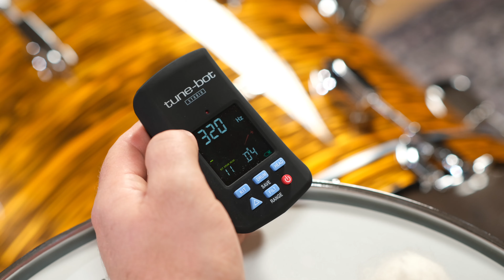Big Metal Snare Drum Comparison | High Tuning | Copper, Brass, Aluminium, Steel & More | Thomann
Do snare drum materials sound different and if so, which metal is the best? To answer this question, our host Simon compared 32 different 14"x6.5" snares with different metals (for example steel, stainless steel, bronze, aluminium, brass, copper & others). All of them have been high tuned to make the comparison easier. Which one did you like best?

In the second video (release October 5th) all of them will be tuned medium.

Interesting bits and pieces:
0:00 Intro
0:20 Millenium Power Steel
1:03 Ludwig Raw Copper Phonic
1:43 Gretsch Black Hammered WH Steel
2:27 Gretsch Black Hammered Steel
3:10 Tama Metalworks BI. Steel
3:53 Tama S.L.P Stainless Steel
4:35 Pearl Sensitone Steel
5:18 Pearl Sensitone Aluminium
6:06 Ludwig Supra Phonic Aluminium
6:45 Ludwig Surpa Phonic Hammered Aluminium
7:33 Gretsch Black Nickel over St. Steel
8:12 Ludwig Pewter over Copper
8:53 Gretsch Brass
9:38 Mapex Atomizer Aluminium
10:24 Yamaha Recording Custum Aluminium
11:12 Gretsch USA Bell Brass
11:48 DW PDP Concept Select Steel
12:30 Gretsch Steve Ferrone Signature Aluminium
13:17 Tama Star Reserve Brass
14:01 DW PDP Concept Select Aluminium
14:42 Millenium Hammer Steel
15:26 Ludwig Copper Phonic
16:14 DW Collector's Series Aluminium
16:55 Gretsch Grand Prix Aluminium
17:33 Gretsch Gold Series Aluminium
18:21 Gretsch Brooklyn Chrome Steel
19:02 Schagerl Persephone Copper
19:44 DW PDP Concept Select Brass
20:26 DW Collector's Series Brass
21:12 British Drum Company Talisman Steel
21:54 Ludwig Hammered Copper Phonic
22:39 Gretsch Black Copper
22:20 Outro